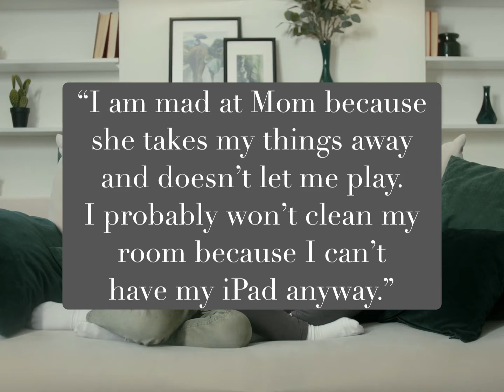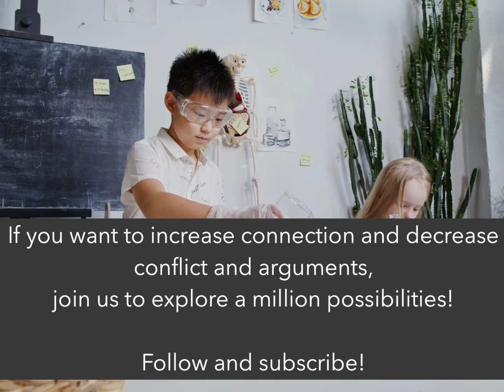A Million Possibilities: Introduction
We are introducing new possibilities to common situations parents find themselves in every day. This series, created by BCBA, Ericka Smith, teaches positive communication for drama-free interactions that transform how parents relate with their children.

for more info on behavior analysis.